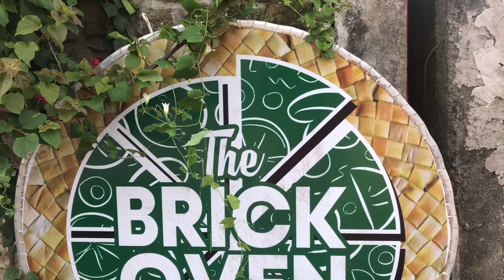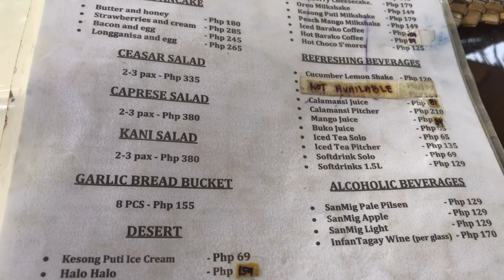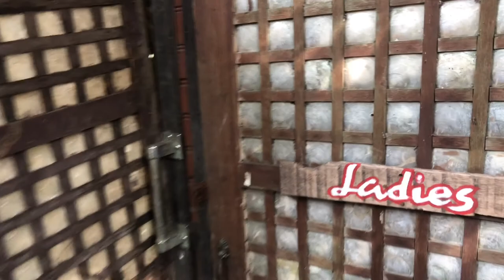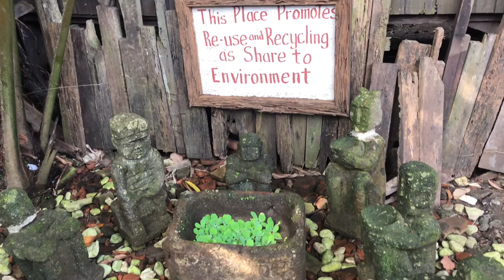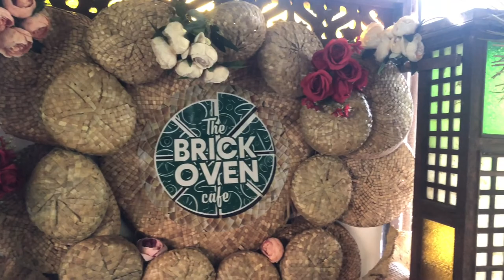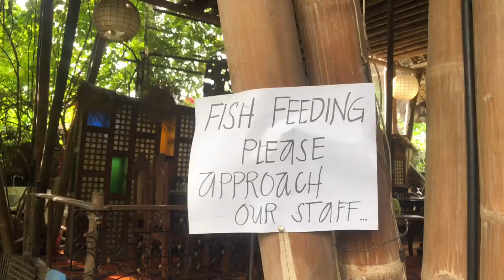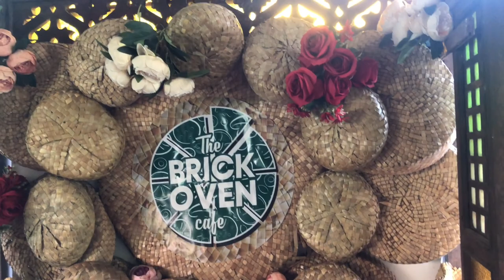The BRICKOVEN CAFE| PIZZA SA TAMPIPI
The Pioneer of Tampipi Pizza Packaging

You can find them on Waze or Google Maps. Please search "The Brickoven Café".
They are located inside Antigong Kahoy, Brgy. Labuin, Pila, Laguna (around 25m from National Highway, across Power Oil Gas Station).